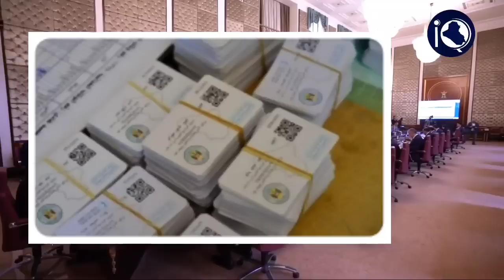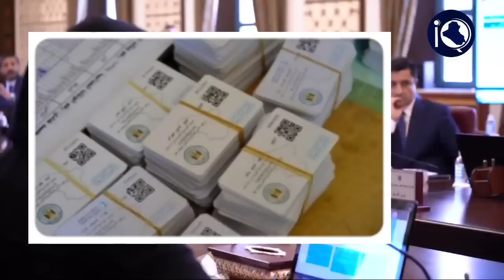عاجل جداً اخبار هامة وعاجلة للشعب العراقي وردتنا الآن منها تخص السيستاني